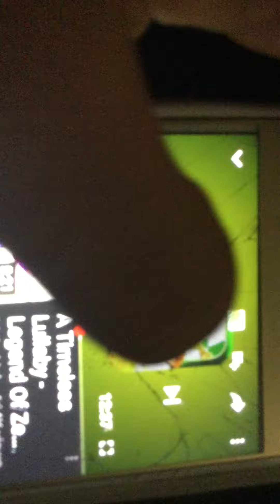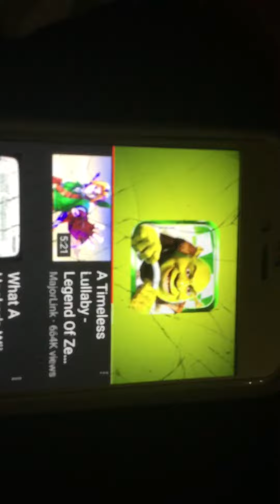Sherk kart the swap music